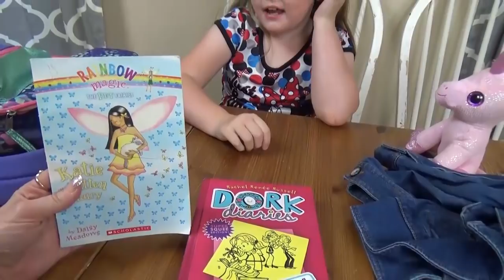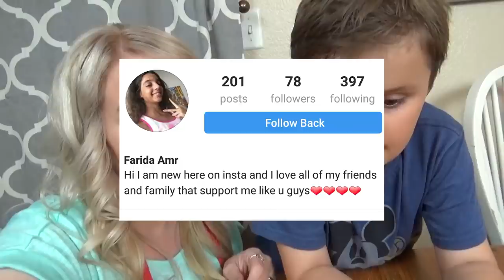Kids Pack Their Own Bags || Fun Kids CHALLENGE!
We LOVE to travel as a family but getting all the bags packed isn't always easy! Today, Im letting the kids pack their own bags!Come see what kind of things they think they need in their carry on travel bags!